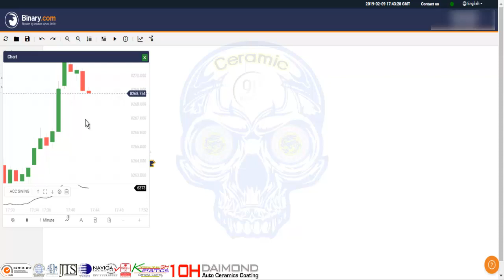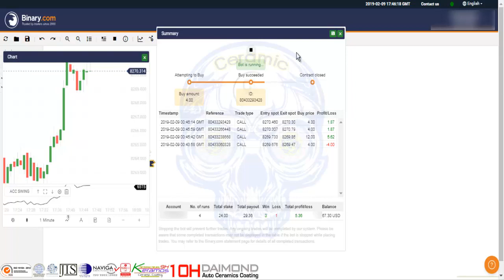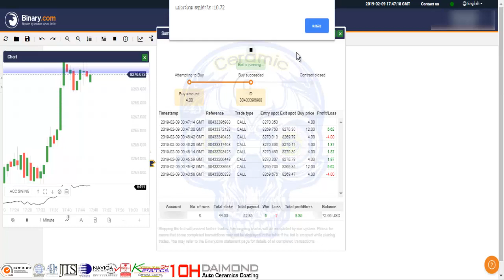Bot Binary 4 to 1.82us EP2.| น้ำยาเคลือบแก้ว | สอนเคลือบแก้ว | ขายแฟรนไชส์ |【 Ucarwash TV 】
บอทนี้ไม่เหมาะสำหรับมือใหม่หรือผู้ที่หัดเล่น เพราะเทรดสูง 4us แต่ได้กลับมาที่ 1.82us ทั้งนี้ทั้งนั้นควรรับในบัญชีจำลองให้แน่ใจก่อนเทรดจริง